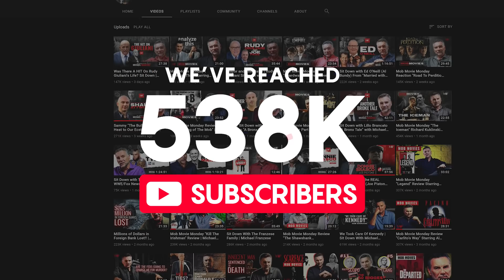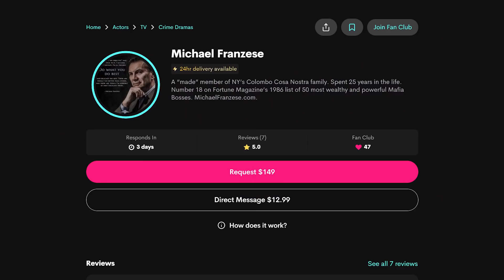Billion Dollar Boss | Owns Frank Sinatra's Compound | Mob Stories with Michael Franzese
Mob Stories- Jimmy Pattison, a multi-billionaire who happens to own Frank Sinatra's compound in Palm Springs, and a dear friend of mine...

👉 If you would like your chance to Sit Down with Michael & get world class support & advice to grow your business or improve your life on LIVE virtual calls, join Michael's INNER CIRCLE MENTORSHIP:

A Maniac Media Production